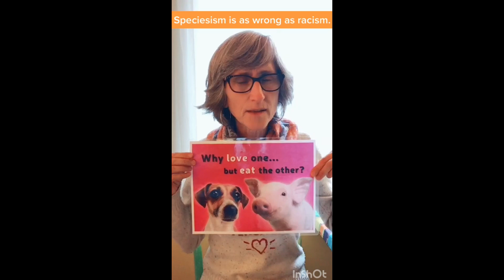That Vegan Teacher - A Joke on Tiktok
Brand new, never before seen videos I made on That Vegan Teacher. She's the biggest joke on Tiktok, and the biggest meme. She decided not to be an organ donor because she didn't want to help non vegans. Also, she wont be your friend if you're not vegan. Remember, do not threaten anyone I make videos about. This is me providing info, comedy, memes, and entertainment. I like to make argumentative videos on what I feel is wrong.

I appreciate all support, even if it's just watching my videos :)

The only way I make income now is through the ones who support what I do.